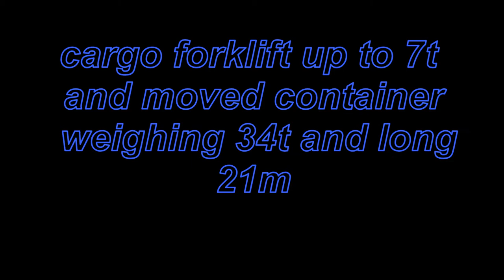Amazing job ever in Germany with a Forklift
Something never seen before. Yale ERP70-90VN Forklift that pulls the container with belts.